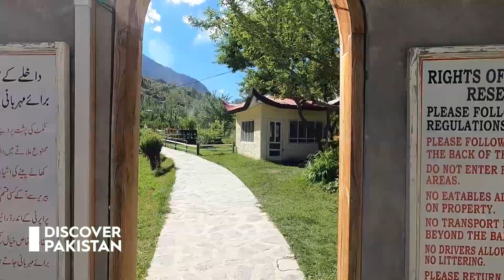Exciting Experience of Walking through Shangrila Resort in Skardu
Explore and enjoy never-seen-before walking through experience of famous Shangrila Resort in Skardu.